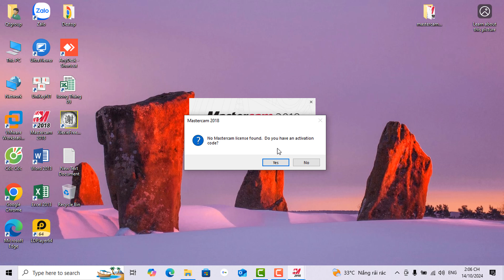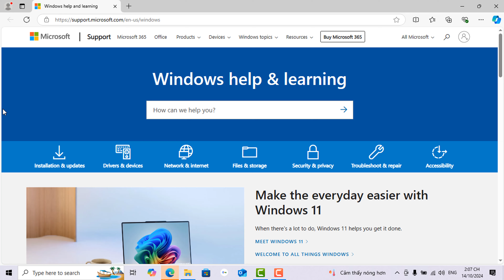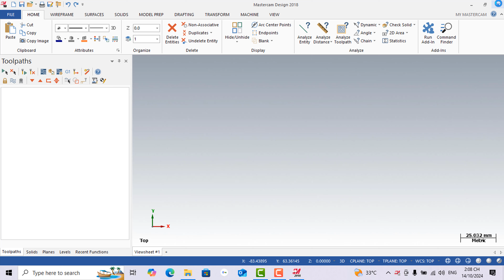fix mastercam 2018 notfound win 10 22h2 và win 11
Chào mừng các bạn đến với  Kênh chia sẻ Kiến thức & Cập nhật các thông tin mới nhất về Máy tính và Công nghệ.
Trong video hôm nay kênh sẽ chia sẻ với các bạn fix mastercam 2018 notfound win 10 22h2 và win 11
📚 Nhận cài đặt HĐH Windows và các Phần Mềm Máy tính từ xa qua Ultraviewer, Teamviewer - Giá rẻ - An toàn & Nhanh chóng - Các HĐH Win 7, 8, 10, 11 và PM Office (2010, 2013, 2016, 2019, 365, 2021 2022,2024), PM Đồ Họa CorelDraw, Ecut, Photoshop, Ai, Autocad, .